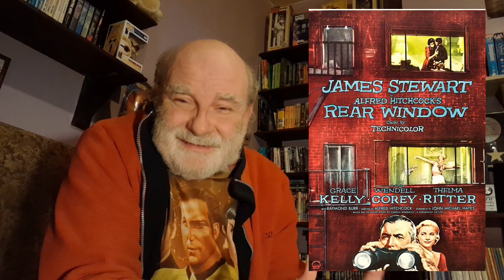Rear Window 1954 Blu-ray - Hitchcock Film Review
Hitchcock Film Review of Rear Window 1984 Blu-ray.